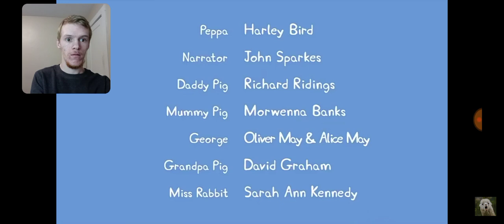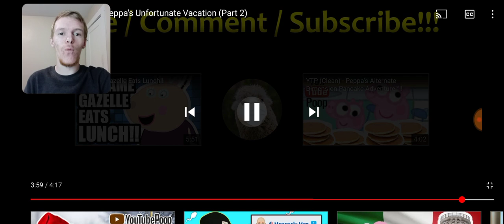Reaction - YTP (Clean) - Peppa's Unfortunate Vacation (Part 2)